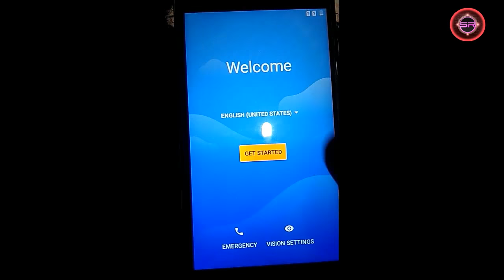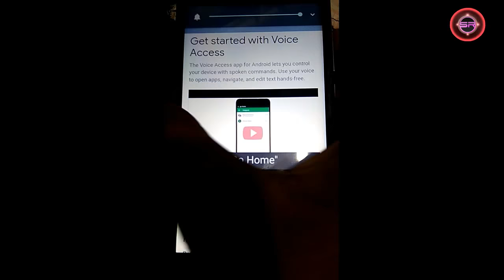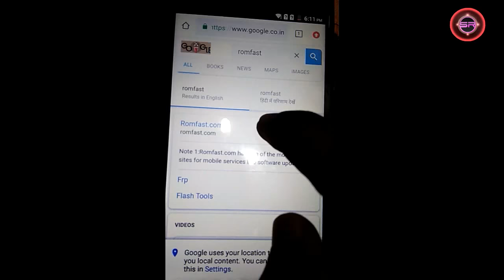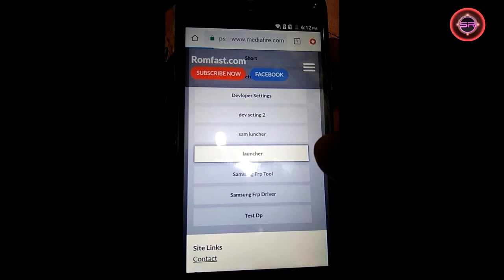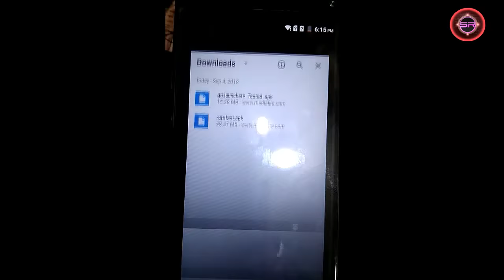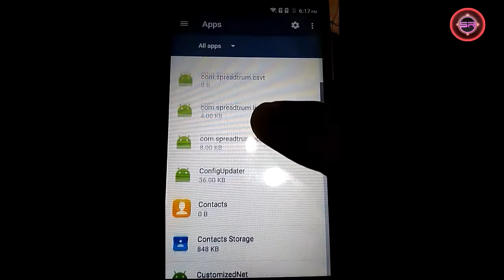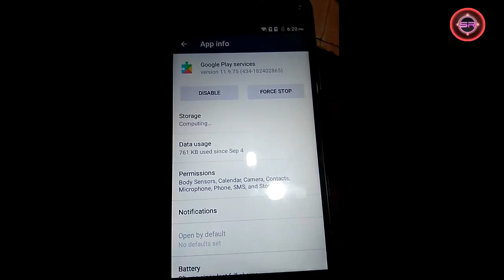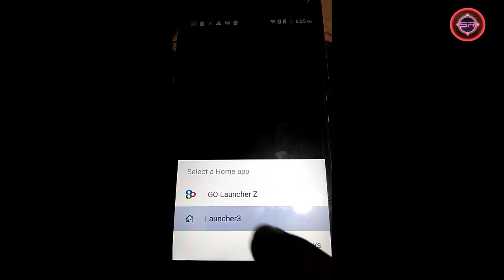Tambo ta2 frp unlock 7.0 Nougat 100% Tested Solutions 2018